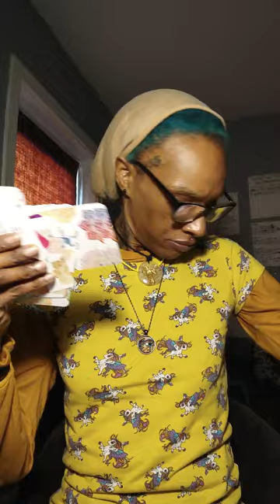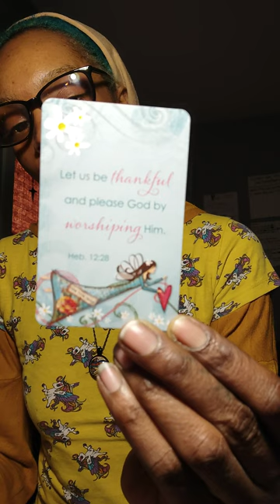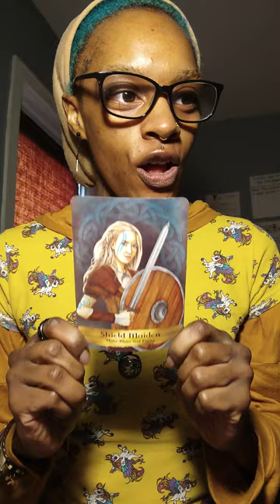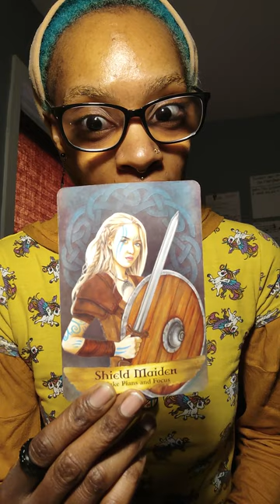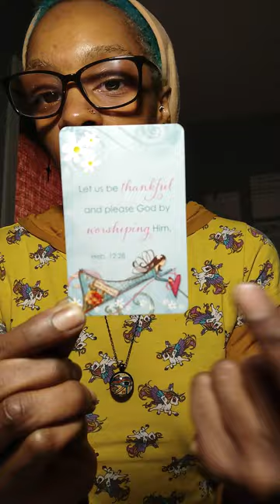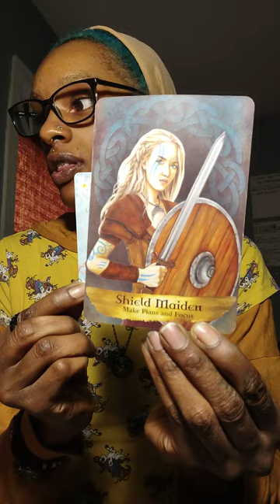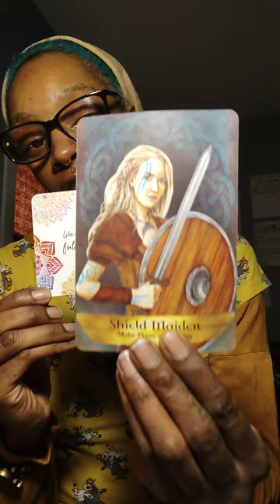Evening Blessings🌹Self Reflection🪞 Message Call With Black Swan☮️ It's About Them Aries♈ Let's Chat🧐